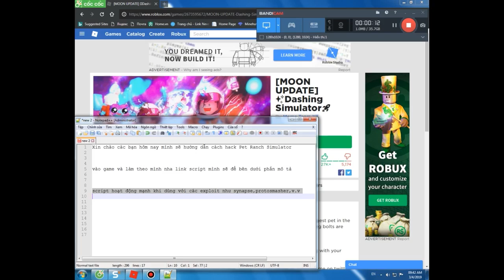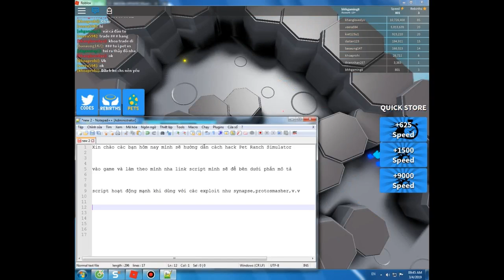Roblox Hacking|script hack|Free Hack|script hacking Dashing Simulator |Pls LIKE and SUB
=[thank for read]=
pls like and sub for my chanel